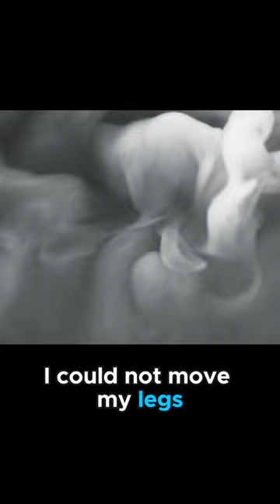"The Moment I Left My Body"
I spent an amazing hour with Sabrina Tulpan, the host of "Tales of Resistance Podcast". What a perfect name for a show for me to be on. See the episode @Talesofresilience